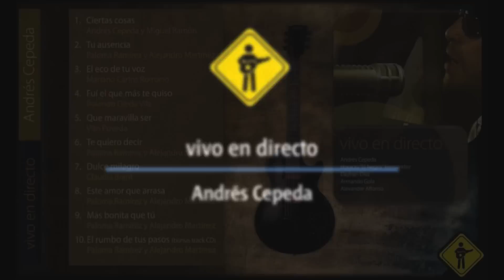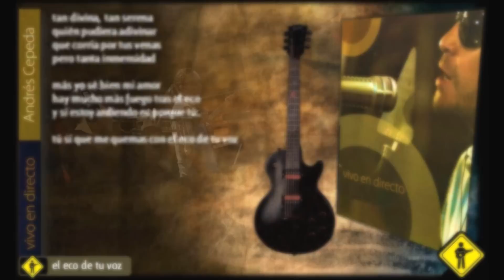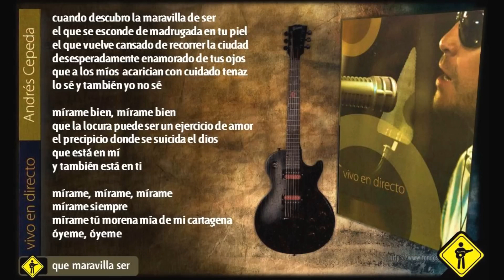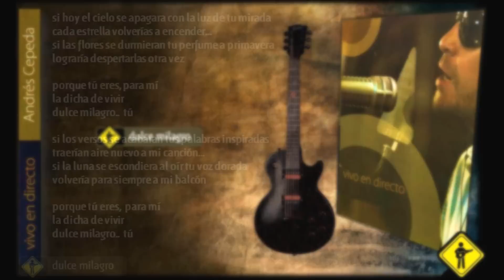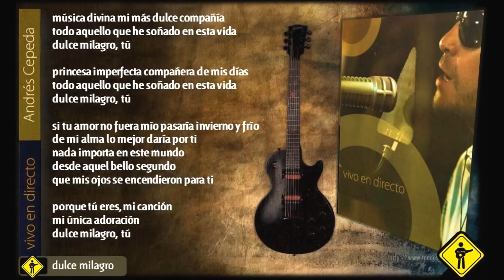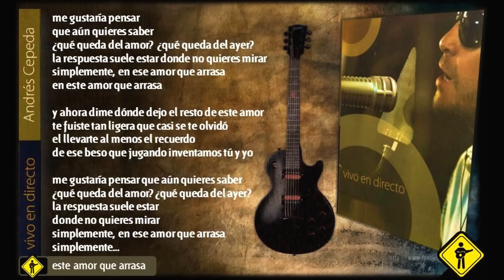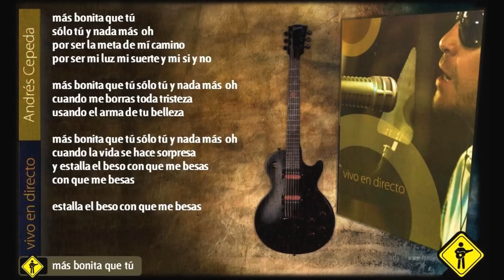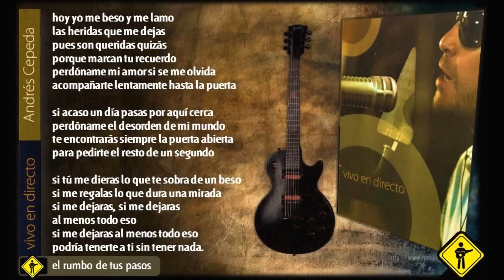Andrés Cepeda - Vivo en Directo Completo (Letra) / Colombia es.. Cepeda))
un trabajo musical exquisito y especial, en vivo.. en directo
.. a lo Cepeda! /ciertas cosas 0:00/ tu ausencia 3:30/ el eco de tu voz 6:49/
fui el que mas te quiso 10:08 que maravilla ser 14:00/ te quiero decir 17:48
dulce milagro 21:51/ este amor que arrasa 26:10/ más bonita que tú 30:22
el rumbo de tus pasos 35:31/ Se sugiere oir estas rolas con un buen vino..